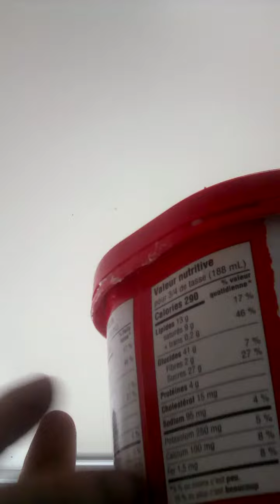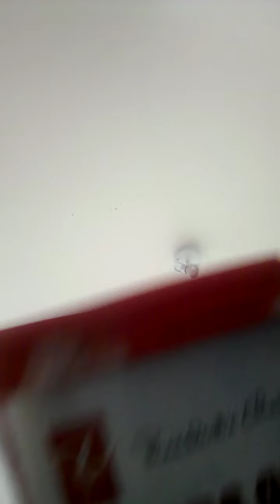ASMR Tapping, No Editing